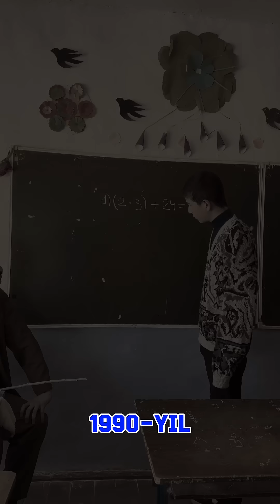🔺Yozuvchi shallaqilar ham ko’payib ketdi😂